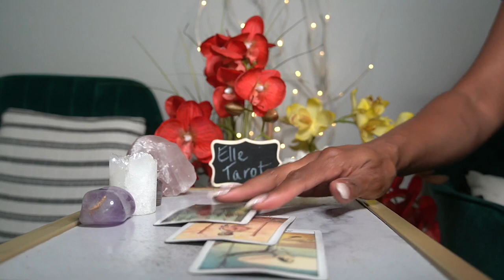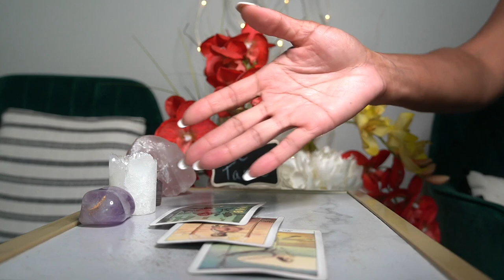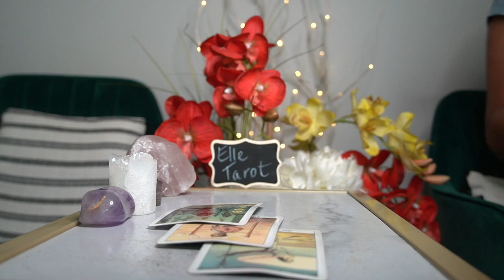CANCER SEPT '21 WAITING ON YOU TO COME BACK